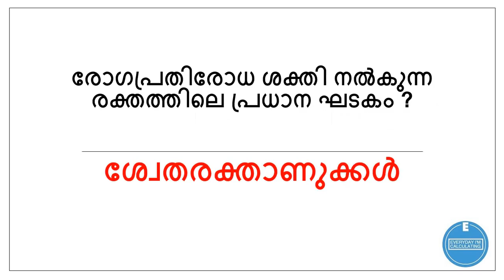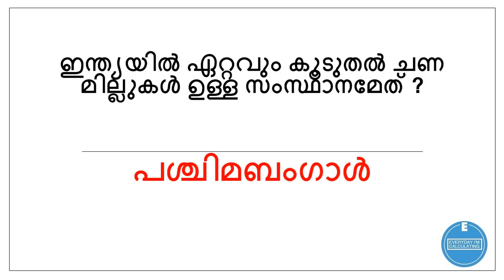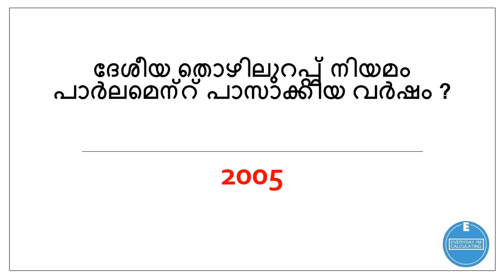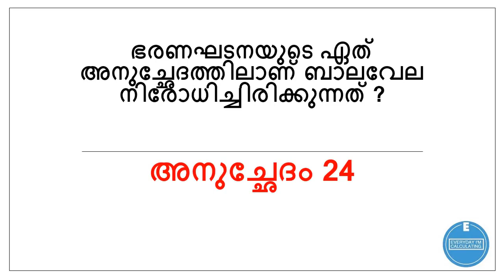Village Extension Officer | LDC | University Assistant | VEO | Part 33